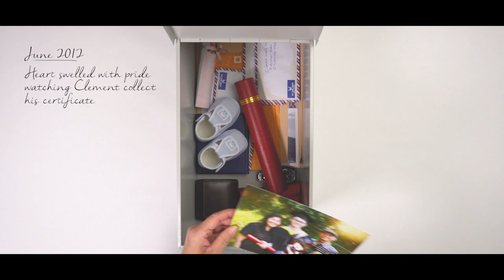Certis CISCO Safe Deposit Box - Life in a Box